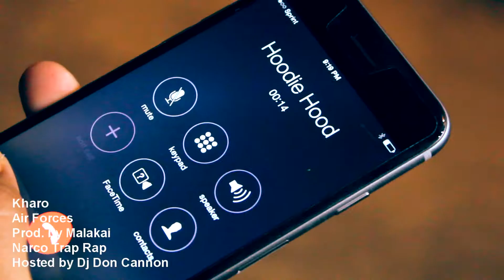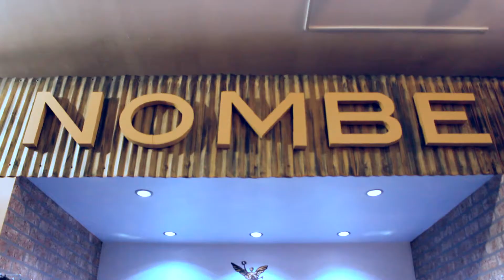Kharo "Air Forces" (Music Video) Dj Don Cannon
Listen to Narco Trap Rap On Apple Music, Pandora, & Spotify!